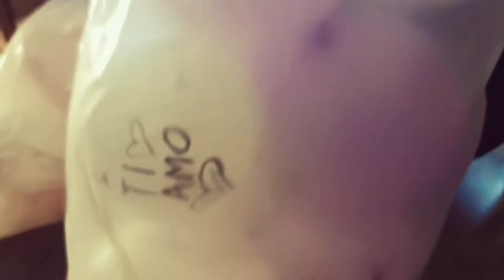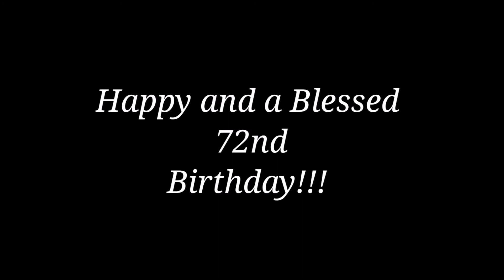Italian RE-ACT to our Bday Surprise